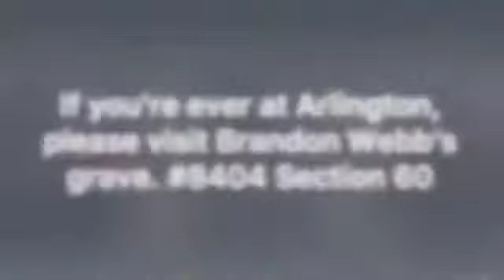Andrew Robinson, USMC Veteran & TMF Ambassador's Message of Gratitude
Marine and TMF Ambassador Andy Robinson suffered a devastating injury in Iraq in 2006. When he stumbled on a National Geographic image of a service member in surgery 11 years later, he was shocked to see that the subject of the photo was himself-- just moments after he nearly lost his life.
Andy then set out to find the doctor who saved him and express his deep gratitude for the 3,000 amazing days of life he has had since.

Donate to TMF to Empower Veterans and Survivors to Strengthen America's National Character